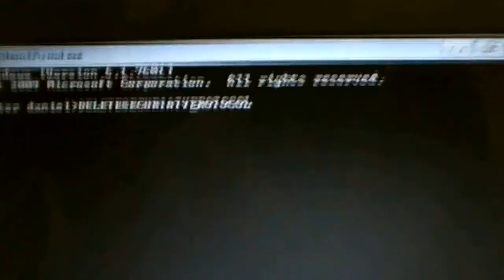Adventures in the Anomaly: Episode 3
This video took way longer than usual to edit, and I had no technical difficulties. But here is the third one. I'm also thinking of starting a new series directly after this so look out for that.